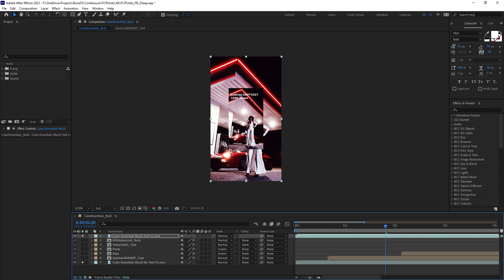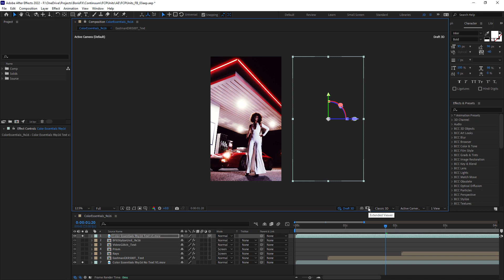Extend Your Comp's Viewable Area in After Effects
The Extended Viewer is used when working in Draft 3D in After Effects, but did you know it can also be used in 2D to extend the viewable area around your comp? In this After Effects Quick Tip, Boris FX Design Director John Dickinson demonstrates his new, favorite After Effects "hack".